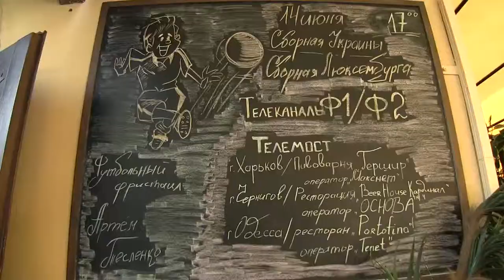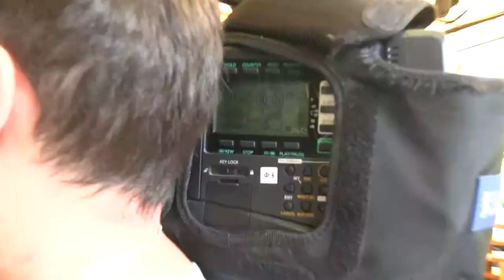Компания "Макснет". Футбольный телемост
Партнер показа Оператор Макснет сделал подарок харьковским футбольным болельщикам, Организовав вместе с каналами Футбол 1 и Футбол 2 телемост из Харькова перед матчем Украина- Люксембург